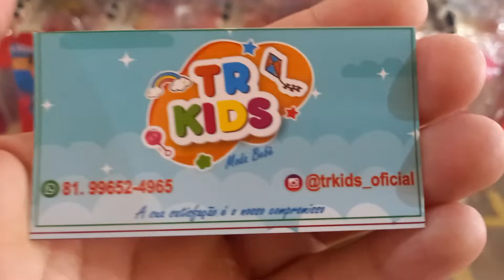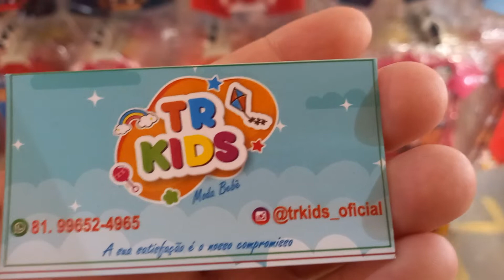Moda Center Santa Cruz TR KIDS MD Bebê AP 5 Reais 81 9.9652 4965